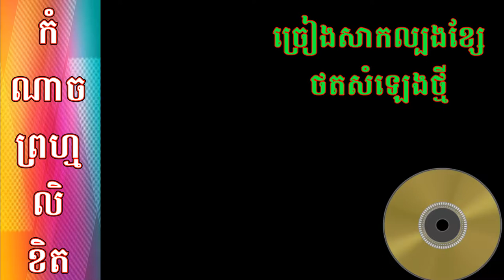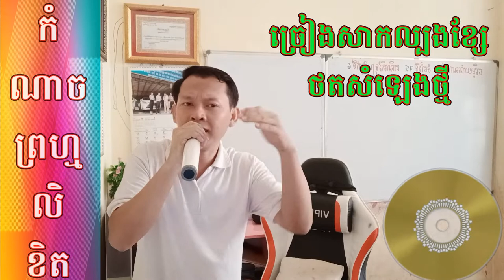TSV SONG#ចម្រៀងខ្មែរខ្ញុំកំណាចព្រហ្មលិខិត ច្រៀងដោយលោក ថេន សាវឿន Then Savoeun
កំណាចព្រហ្មលិខិត ច្រៀងដោយលោក ថេន សាវឿន Then Savoeun
Greetings to all parents! In this channel I have created videos related to  poems and songs. My channel's name is T S V SONG.
Thanks!